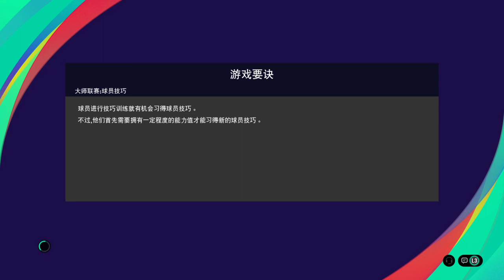eFootball PES 2021 SEASON UPDATE_20210527000608